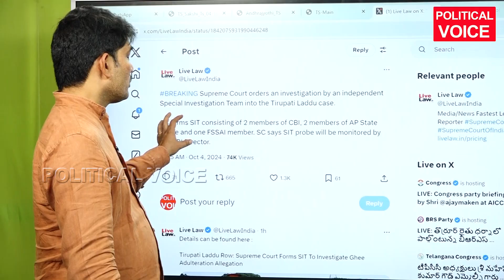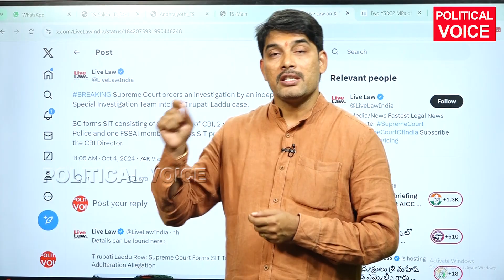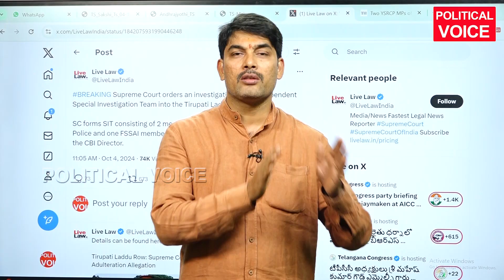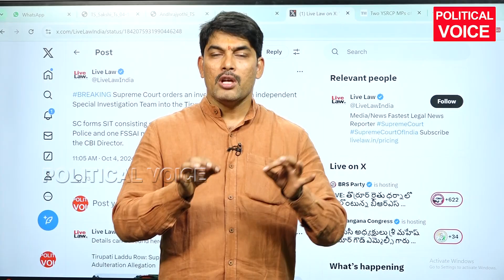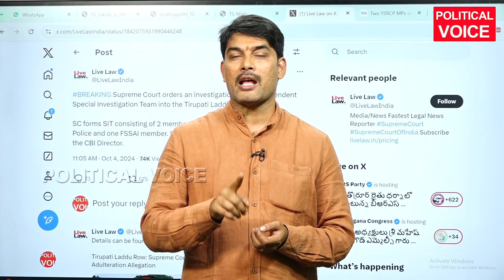చంద్రబాబు రాజకీయం బంద్ సుప్రీం షాక్ | journalistsatheesh | chandrababu | jagan | politicalvoice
సుప్రీం షాక్politicalvoice